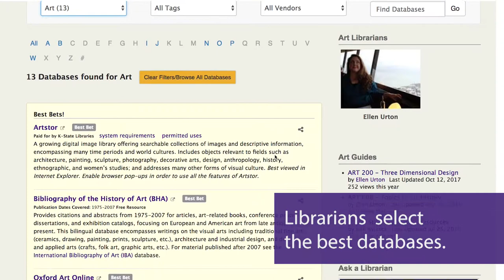Discover K-State Libraries: Databases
Find research within your discipline using K-State Libraries databases.